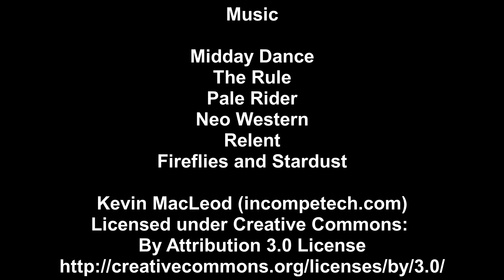Hebden Bridge to Todmorden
Cycle ride from Hebden Bridge to Todmorden.

Music